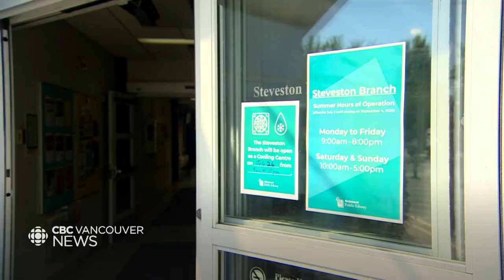Heat warnings in place for much of B.C.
Steve Zhang speaks with first responders in Richmond as temperatures are expected to top 40 C in some parts of the province